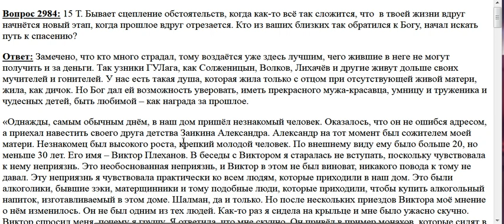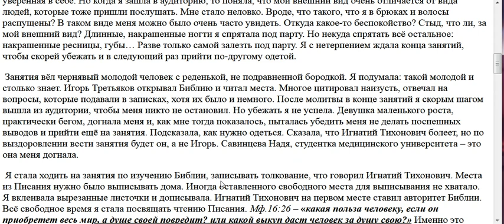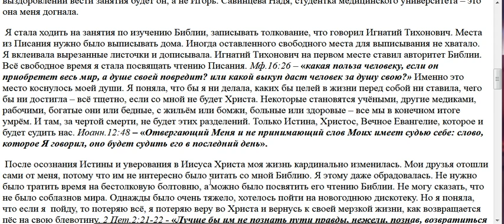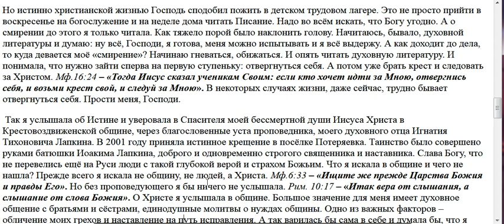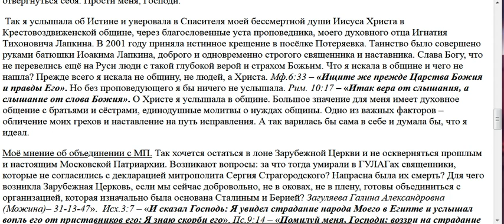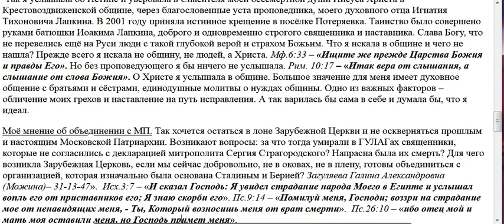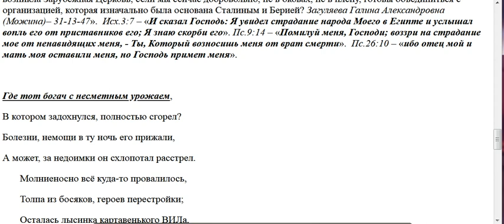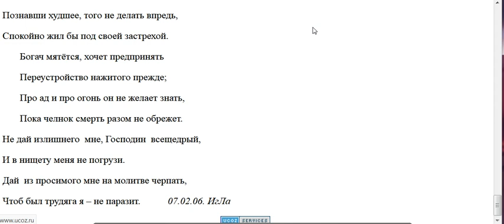2984 П Б Кто и как из Ваших близких обратился к Богу